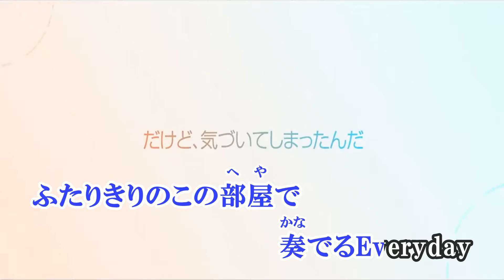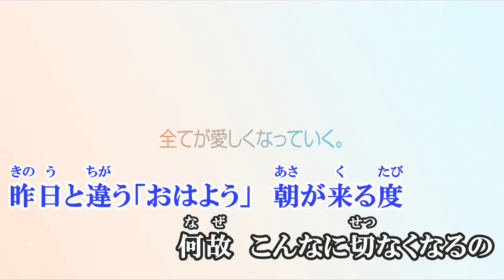カラオケ風動画_23_-奏-Sou-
ブランド：あざらしそふと
タイトル：アイカギ
オープニング曲：『-奏-Sou-』　歌；大島はるな
作詞：hARu
作編曲：斎藤悠弥

2017年01月17日発売